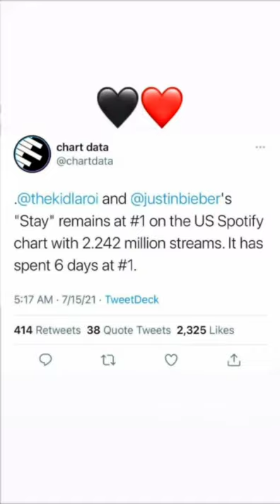Addison Rae New Romantic Vlog with Omer Fedi and Instagram News | July 16th, 2021